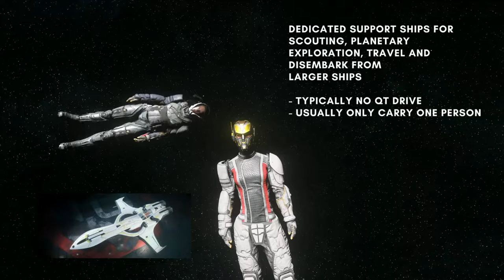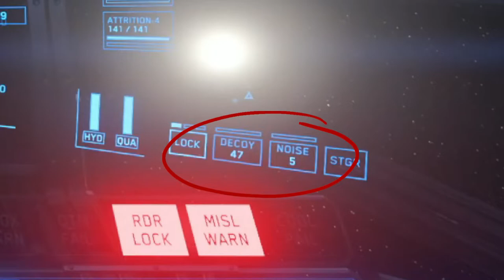Ship Combat - A New Players Guide to Star Citizen | 3.17.1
AeroDox and Malterror take you through the basics of ship based combat and along the way discussing everything from ship sizes, ship weapon types, ship weapon sizes, gimbals, targeting and turrets in an effort to help new players understand the basics of fighting with their ships

00:00 Video Explanation
00:45 Ship Sizes
03:32 Ship Weapon Types
07:30 Ship Weapon Sizes
08:20 Targeting and Gimbals
09:33 Missiles and Missile Types
11:12 Using Missiles
11:48 Using Decoys and Chaff
12:12 All Thing Turrets